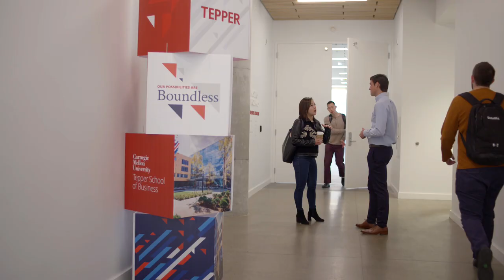Tepper MBA Spotlight: Gabe Issacson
Gabe Isaacson (MBA 2019), an associate at McKinsey & Co., pursued a Tepper MBA while earning his law degree. While at Tepper, he valued the opportunity to delve into an array of business areas build on ideas from vastly different perspectives.